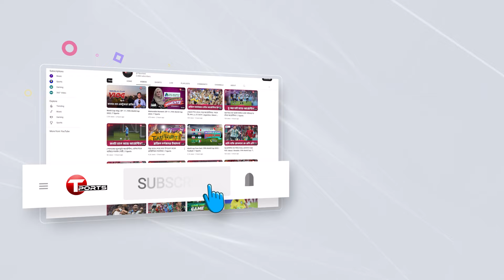দেখুন চট্টগ্রামের বিপক্ষে মাহমুদুল হাসান জয়ের ৩৯ রানের ইনিংসটি | Mahmudul Hasan Joy | BPL 2024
দেখুন চট্টগ্রামের বিপক্ষে মাহমুদুল হাসান জয়ের ৩৯ রানের ইনিংসটি | Mahmudul Hasan Joy | BPL 2024 | T Sports